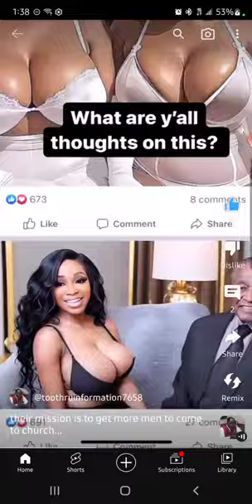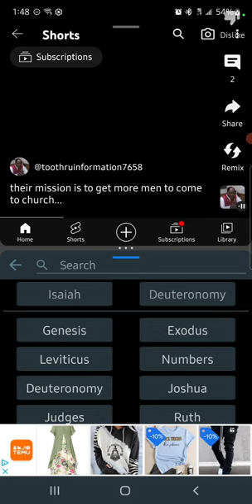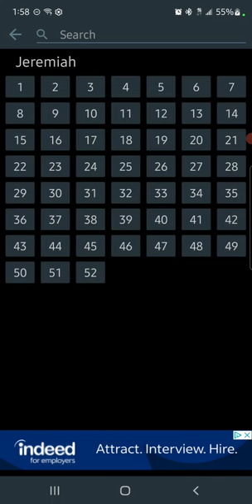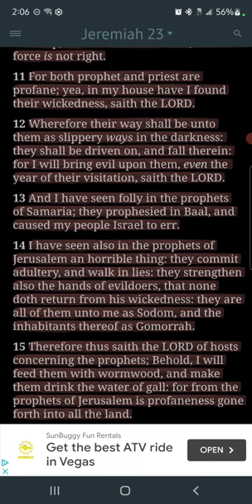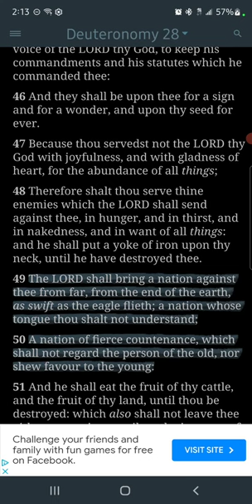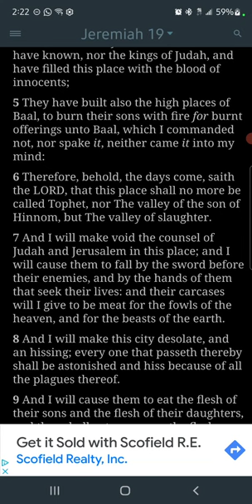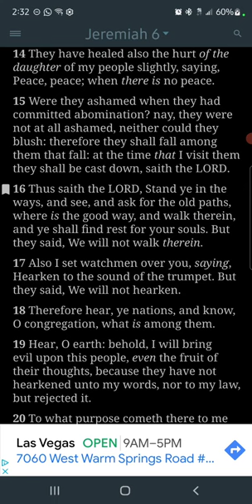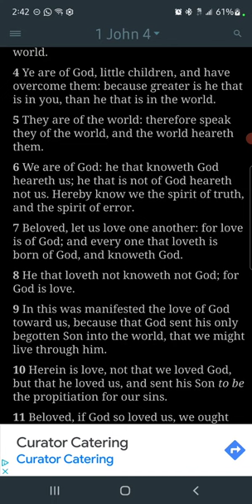do the Scriptures condone this?